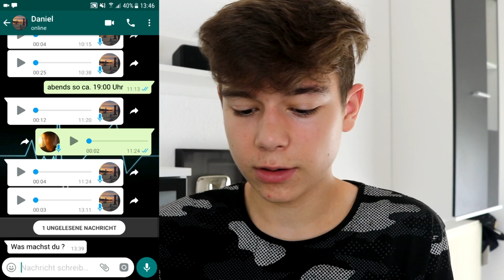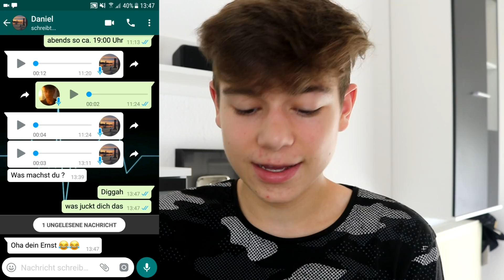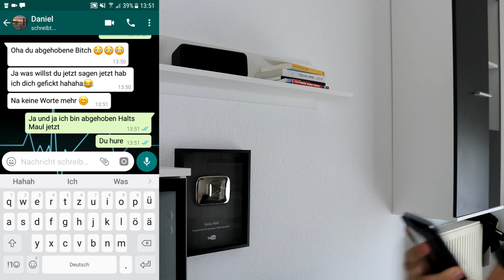Er soll mich blocken!..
✐In diesem Video habe ich es geschafft das ein guter Freund von mir mich blockt..
•Muscially: niclaswalz
•YouNow: niclaswalzz
►Meine Adresse für PAKETE

Niclas Walz
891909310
Packstation 103
76437 Rastatt

Meine Adresse für BRIEFE

Niclas Walz
Postfach 24 53
76414 Rastatt